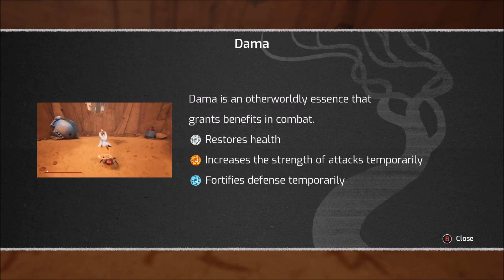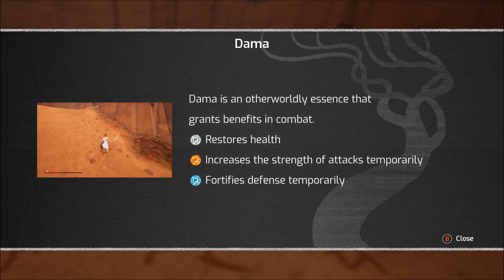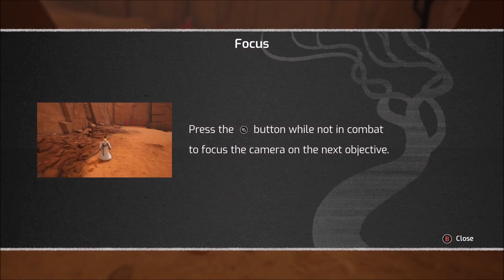Let's Play Samurai Jack: Battle Through Time - Part 1 - Searching For Samurai Jill!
Let's Play Samurai Jack: Battle Through Time!  It has been quite some time since I've last seen Samurai Jack and I was a bit surprised to see this game releasing.  I'm glad I got my hands on it and I'm looking forward to showcasing it and my mad Samurai skills for all to enjoy.  Seems the channel has been sort of Samurai heavy lately, at least on Twitch.  From Ghost Of Tsushima, to Nioh, and now we dive into Samurai Jack!  :D